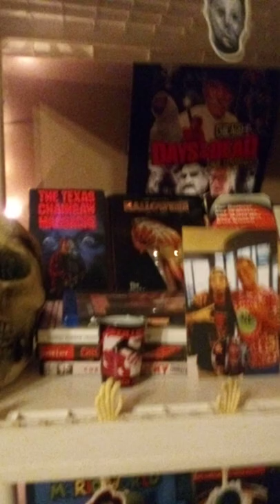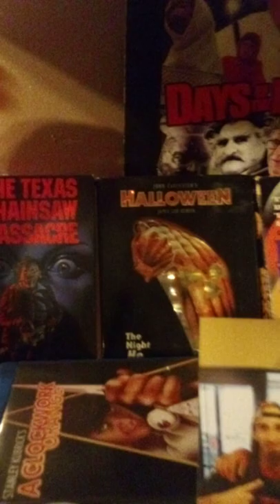Horror Collection - Scream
Additional items added to my horror collection!

- Fun World Ghostface Mask
- Horror Stickers (Not all shown)
- Texas Chainsaw Massacre VHS Tape